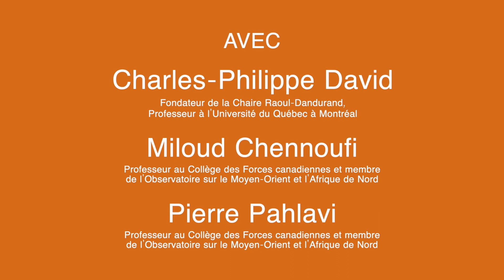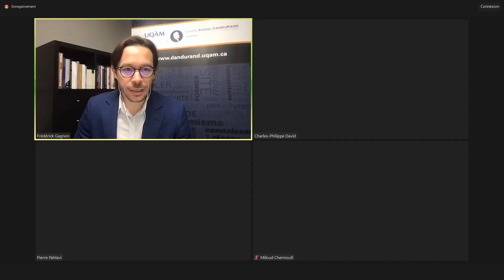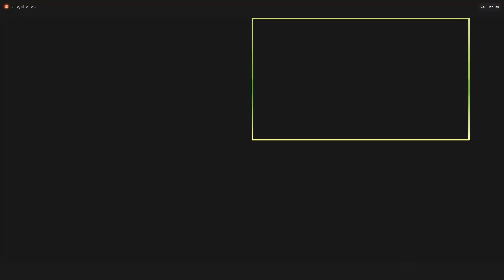Le conflit israélo-palestinien et le monde: enjeux et perspectives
L'attaque du Hamas contre Israël a pris le monde entier par surprise, suscitant de vives réactions et condamnations de la part de la communauté internationale. Après avoir déclaré la guerre au Hamas, l'armée israélienne a lancé des représailles dans la bande de Gaza, dont l'issue est encore inconnue.

Ces développements nous amènent à nous interroger (une fois de plus) sur les racines et les perspectives du conflit israélo-palestinien. Quelle est la situation militaire et humanitaire sur le terrain? Qui sont les belligérants et quelles sont leurs stratégies? Quel rôle les puissances régionales et internationales joueront-elles dans le conflit? Quelle sera l'issue de ce nouveau chapitre?

Pour aborder plusieurs questions essentielles relatives à ce conflit, la Chaire Raoul-Dandurand a tenu une table ronde en ligne le vendredi 13 octobre 2023.

Avec :

Charles-Philippe David, fondateur de la Chaire Raoul-Dandurand et professeur à l'Université du Québec à Montréal
Miloud Chennoufi, professeur au Collège des Forces canadiennes et membre de l'Observatoire sur le Moyen-Orient et l'Afrique de Nord
Pierre Pahlavi, professeur au Collège des Forces canadiennes et membre de l'Observatoire sur le Moyen-Orient et l'Afrique de Nord

Une table ronde animée par Frédérick Gagnon, titulaire de la Chaire Raoul-Dandurand.

Cette table ronde est également disponible au Balado de la Chaire